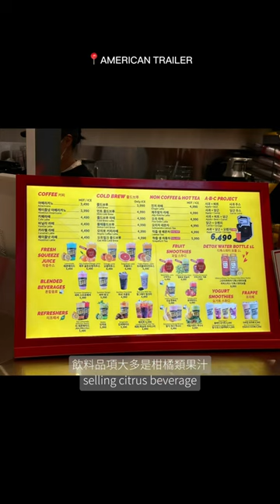American Trailer, Korea🇰🇷韓國果汁飲料店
AMERICAN TRAILER is a chain beverage store in Korea, specializing in citrus fruit juices. The fruits displayed are not just for show; they're actually used to make fresh juice. Each drink is freshly squeezed by hardworking staff on-site. We ordered grapefruit juice, which has a delightful tangy and sweet flavor.

AMERICAN TRAILER是韓國的一家連鎖飲料店，主打柑橘類果汁。這裡的水果不僅是裝飾，而是用來現榨果汁的。每杯飲料都是工讀生辛苦現場榨製的。我們點了葡萄柚汁，酸酸甜甜的口感令人愉悅。